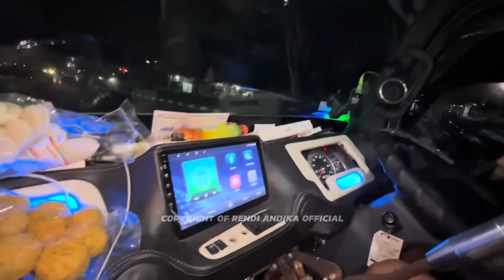ANTO BOLO LAMAR JADI SOPIR CABE ?! GEROGI POLL SAMPE NYASAR DI KOTA SENDIRI 😂